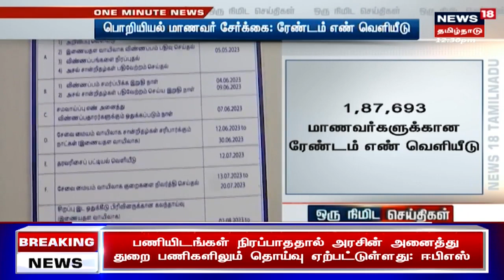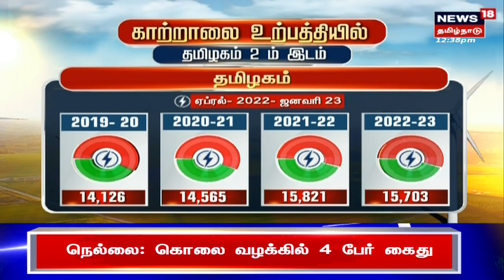Rosanna Ramos Marries AI | ரோபோவை திருமணம் செய்த பெண் - பாலியல் அத்துமீறலில் ஈடுப்பட்டதா?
ரோபோவை திருமணம் செய்த பெண் - பாலியல் அத்துமீறலில் ஈடுப்பட்டதா?

News18TamilNadu |Artificial Intelligence | Tamil News